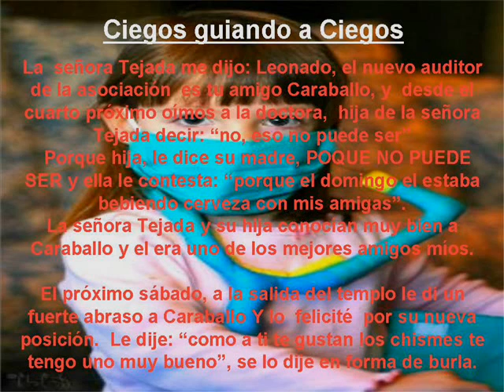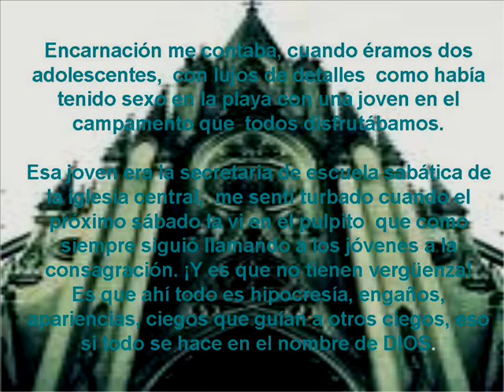Violaciones de los Derechos Humanos en La Iglesia Adventista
Trabajé para La Iglesia Adventista alrededor de 20 años, en cuatro países, México, Puerto Rico, Republica Dominicana y Estados Unidos, durante 40 años, cuatro décadas, he comprobado sus violaciones, engaños, estafas y sus múltiples mentiras.

Mi propósito es Advertirle al mundo que dicha secta es peligrosa, dañina y destructiva.

¡Ojo! Con sus universidades, ahí se enseñan principios terroristas. Me lo enseñaron en
La Universidad de Montemorelos, en La Universidad Adventista de Republica Dominicana y lo comprobé En El Atlantic Unión Collage en Estado Unidos.